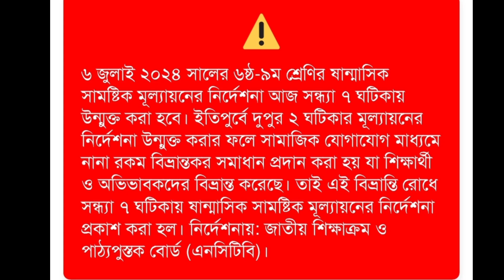৬ জুলাই ২০২৪ সালের ৬ষ্ঠ-৯ম শ্রেণির ষান্মাসিক সামষ্টিক মূল্যায়নের নির্দেশনা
৬ জুলাই ২০২৪ সালের ৬ষ্ঠ-৯ম শ্রেণির ষান্মাসিক সামষ্টিক মূল্যায়নের নির্দেশনা

৮ম শ্রেণি ষাণ্মাসিক মূল্যায়ন

ষান্মাসিক সামষ্টিক মূল্যায়ন নির্দেশনা ২০২৪
যেভাবে মূল্যায়ন করতে হবে
প্রশ্ন কোথায় পাবেন
প্রশ্নের মান বন্টন
ষান্মাসিক শিখনকালীন মূল্যায়ন প্রশ্ন ও নির্দেশনা ২০২৪
যে যে প্রশ্নগুলো মূল্যায়নে আসবে
প্রশ্ন কোথা থেকে হবে
প্রশ্ন কিভাবে হবে
নতুন বই ২০২৪
শিক্ষাবর্ষ ২০২৪
শিক্ষাক্রম ২০২২